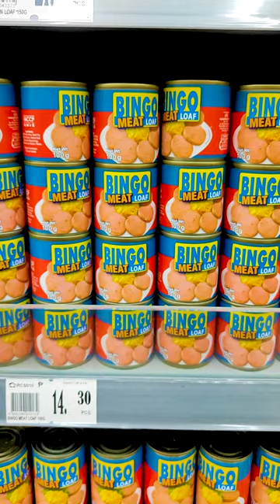P15 Meatloaf Budget Pulutan | Meatloaf Sisig | Pimp Ur Food | Tipsy D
P15 Meatloaf Budget Pulutan as requested ng isa nating viewer. Yes, pwede din ulam!